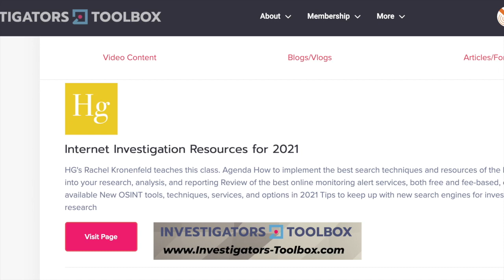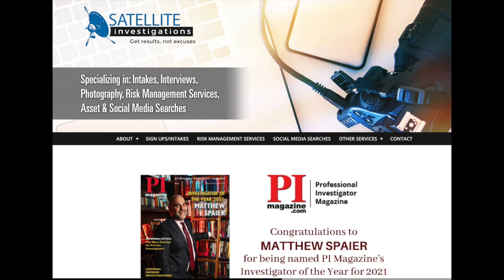Homicide or Suicide? Death investigations with Mark Gillespie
Episode 179:

      Welcome to this week’s episode of PI-Perspectives. Today we have a special show. Mark Gillespie is back and we are talking about working death cases that were initially ruled Suicide. Mark explains how he got into this niche section of investigations and what to look for if this type of case comes across your desk. Please welcome Mark Gillespie and your host, Private Investigator, Matt Spaier

Mark on Linkedin: Mark Gillespie